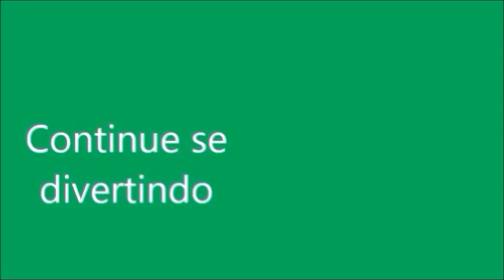ROUPINHAS NOVAS, VEM ESCOLHER QUAL O LOOK MAIS BONITO. BABY ALIVE AMANDINHA.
Nesta novelinha da Baby Alive vamos ver lindas roupinhas novas e montar lindos Looks com acessórios. Vem votar no mais fofo!!